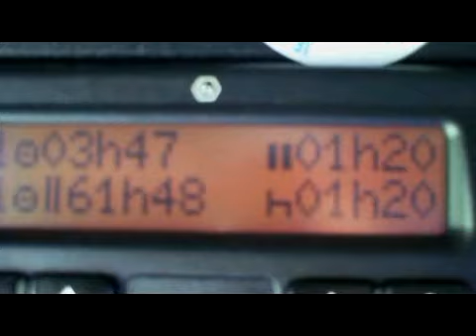БОРДО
31 5 12